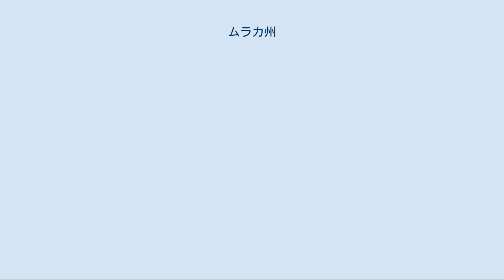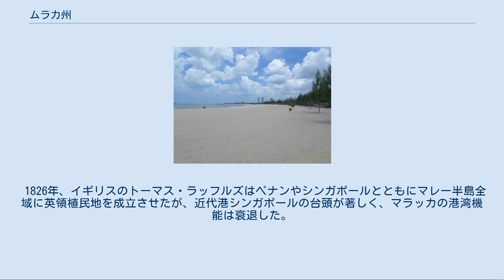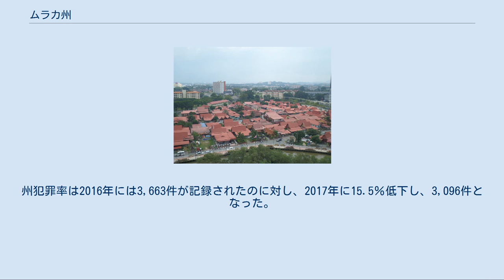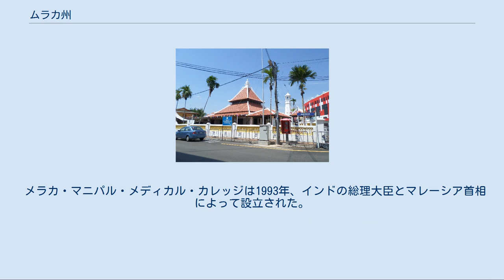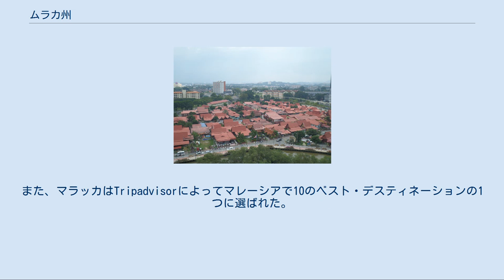ムラカ州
ムラカ州（ムラカしゅう、マレー語: Melaka, ジャウィ: ملاك）またはマラッカ州 は、マレーシアの州 の一つである。
 マレー半島西海岸南部に位置し、州都はムラカ（マラッカ）である。
飛び地を1つ有しており、隣のヌグリ・スンビラン州のポート・ディクソンの南にあるタンジュン・トゥアン岬は、ムラカ州の飛び地となっている。
 ムラカ州（マラッカ州）の住民の大半はマレー人（約61%）や華人（約26%）だが、ポルトガル人とマレー人の混血の子孫がおり、彼らは今でもポルトガル語の方言を話し、カトリック信仰を持つ。
また、中華系（ババ、ニョニャ）、インド系（ママッおよびチッティ）も独自の民族を構成する。
 スマトラ島のパレンバンの王子パラメスワラが1396年頃マラッカ王国を建国した。
彼はパレンバンを統治していたシュリーヴィジャヤ王国の内乱に乗じて独立を企てたが失敗、テマセック（シンガポール）に逃亡。
王を殺し、王座に着いたがタイに追われ、ジョホールからマラッカへ退避したのち建国する。
名前の由来は、木の下で休んでいたところ小鹿が猟犬を蹴飛ばすところを目撃、休んでいた木の名前を取った、と言う説が一般的。
マラッカ王国は1414年頃イスラム化し、香辛料の東西貿易における重要な中継港として繁栄を極めた。
 1405年には明の永楽帝より命を受け、遠くアフリカ大陸まで大遠征を行った提督鄭和の艦隊もマラッカ（満剌加）に初寄港している。
マラッカ王朝は朝貢貿易を通じ明国との同盟を強固し、北の大国シャム、南のアチェからの脅威を牽制していた。
 1511年、ポルトガルのインド総督アフォンソ・デ・アルブケルケが征服し、東南アジアにおけるポルトガル海上帝国の拠点とした。
ポルトガル時代には要塞（サンチャゴ砦）やキリスト教会（セントポールチャーチ）が建設され、司令官が常駐していた。
イエズス会のフランシスコ・ザビエルはここから東アジア布教に出発している。
 1641年、オランダ東インド会社がジョホールのスルターンの援助を得て、マラッカを占領した。
オランダの東南アジアにおける拠点はジャワ島のバタヴィアであったので、マラッカはマレー半島で産する錫などを輸出する地方港に転落した。
1824年の英蘭協約でスマトラ島のイギリス植民地と交換にイギリスに譲渡された。
その際、マラッカ海峡より西側はオランダ領、東側は英国領と定められた。
 1826年、イギリスのトーマス・ラッフルズはペナンやシンガポールとともにマレー半島全域に英領植民地を成立させたが、近代港シンガポールの台頭が著しく、マラッカの港湾機能は衰退した。
 1941年12月から3年8ヶ月にわたる太平洋戦争下はイギリスに代わり日本軍に占領された。
終戦後の1945年、イギリスが再び植民地としたが、独立の機運が高まり、1948年にイギリス保護領下でマラヤ連邦が成立、1957年8月31日に完全独立を遂げる。
これに先立ち1956年2月20日、トゥンク・アブドゥル・ラーマン・マラヤ連邦首相がマラヤ連邦の独立宣言を行ったのは、このマラッカである。
 1989年4月15日、マラッカは歴史的な都市と宣言された。
 2008年7月7日以来、ユネスコ世界遺産に登録されている。
 2010年10月20日、マラッカが経済協力開発機構（OECD）が定めた「先進国」の基準を満たし、「プログレッシブ・マラッカ2010」の宣言が行われたことを発表するためのイベントが開催された。
 ミレニアム開発目標レポート2015で報告されているように、州の住民はよく教育を受けており、青少年識字率は99.5％である。
2016年、マラッカはマレーシアで最も安全な場所となった。
州犯罪率は2016年には3,663件が記録されたのに対し、2017年に15.5％低下し、3,096件となった。
2018年7月26日に公表されたState Socioeconomic Report 2017によると、マラッカは2017年に最も低い失業率を記録した州であり、わずか1.0％であった。
 マラッカはダイエットで有名で、その一つはニョニャ料理である。
マラッカの麺料理ニョニャ・ミーシャムは、Coolie Street Satay World Street Food Conference 2017で、世界のトップ50料理の一つに選ばれた。
 マラッカのプライベートヘルスケアサービスは、インドネシアやシンガポールのような遠方からの患者を引き付けている。
クラウン病院（Mahkota Hosp...